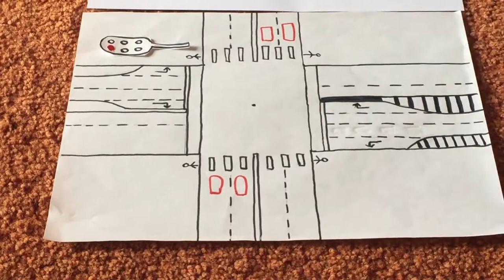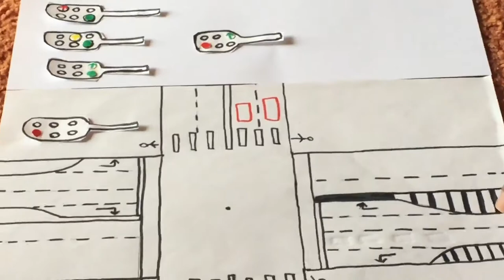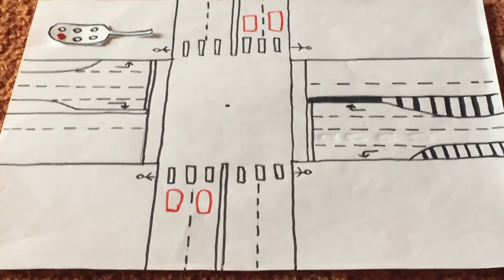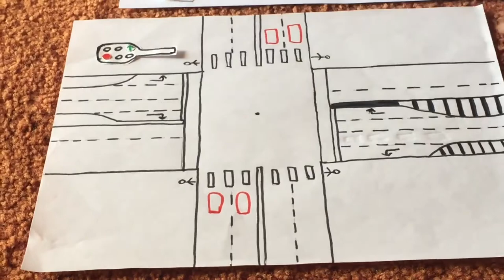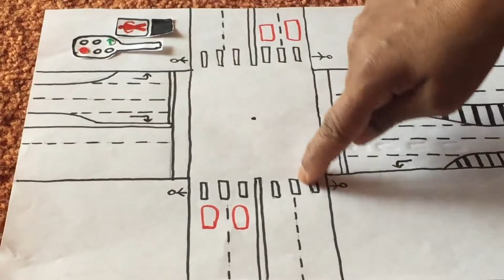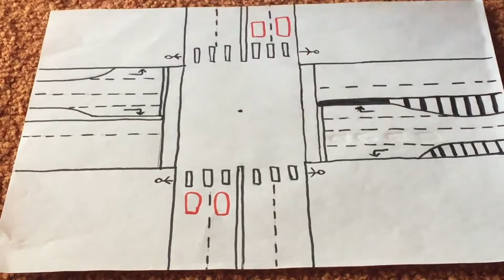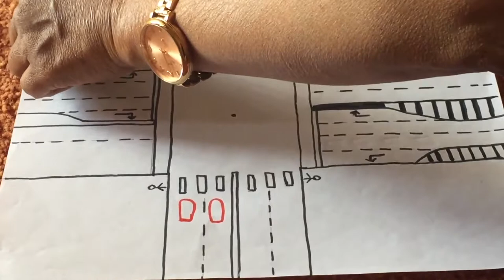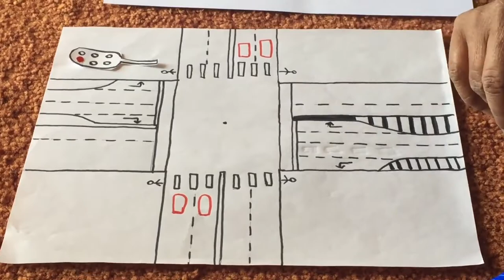Episode 20.5 Traffic Light (Theory) (Hindi)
How to go through the traffic lights, theory in Hindi.

These driving rules are based in New South Wales, Australia.